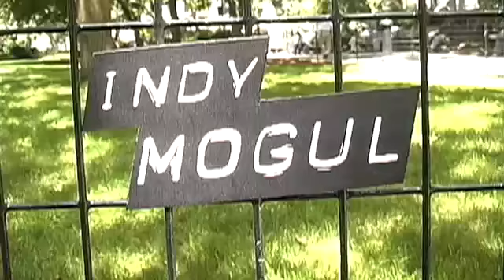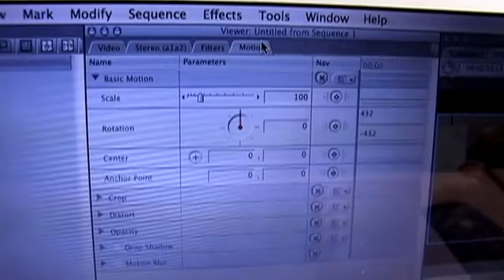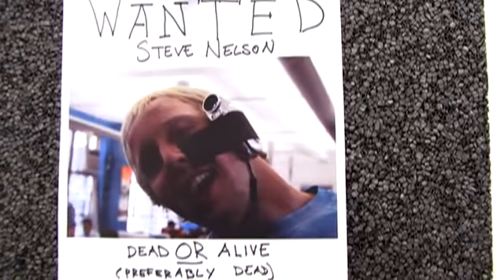Cloning Effect : BFX : Weekend Extra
Steve Nelson brings you an awesome cloning effect to put yourself in a shot as more than one character. (Yes, like in multiplicity).